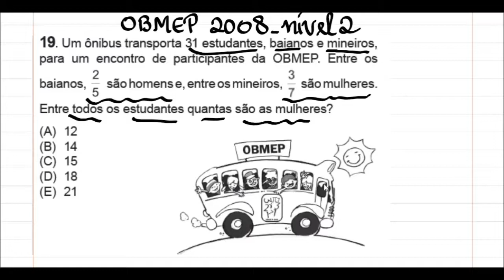OBMEP 2008| Questão 19| Nível 2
Um ônibus transporta 31 estudantes, baianos e mineiros, para um encontro de participantes da OBMEP. Entre os baianos, são homens e, entre os mineiros, são mulheres. Entre todos os estudantes quantas são as mulheres?
(A) 12
(B) 14
(D) 18
(E) 21